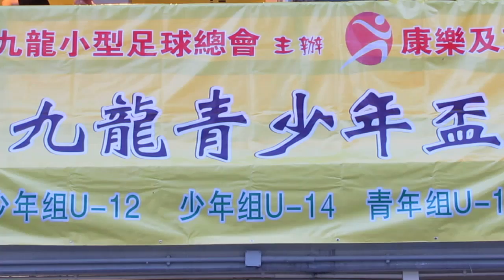將軍澳聯vs晨曦(2014.9.5.九龍青少年盃小型球U12決賽)精華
2014.9.5.麥花臣球塲 20:00 將軍澳聯(藍) 4:1 晨曦(橙)